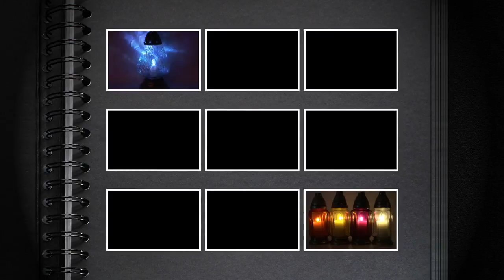Znicz witraż Ufo ZNICZ szklany witrażowy z wkładem wymiennym ZNICZE ARTYSTYCZNE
kontakt hurtowy przez stronę:
Atrakcyjne ceny.